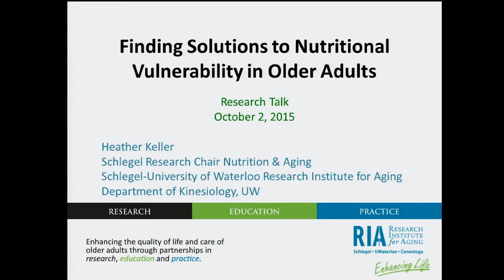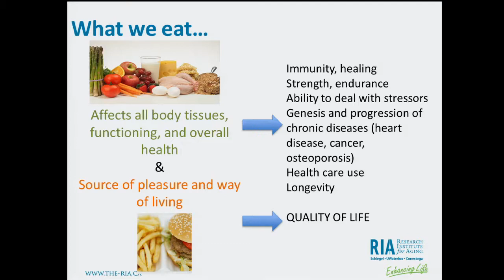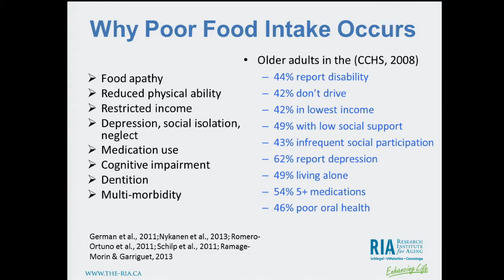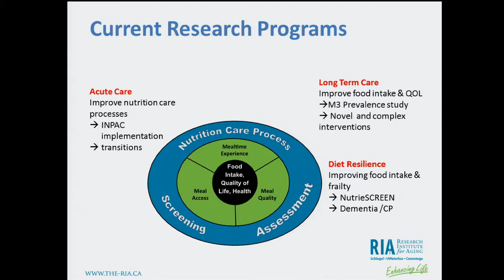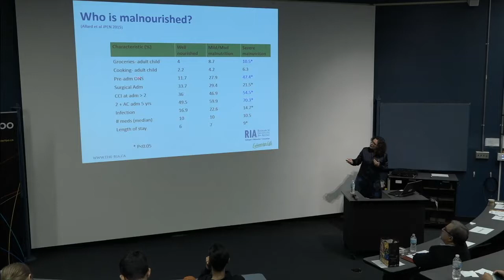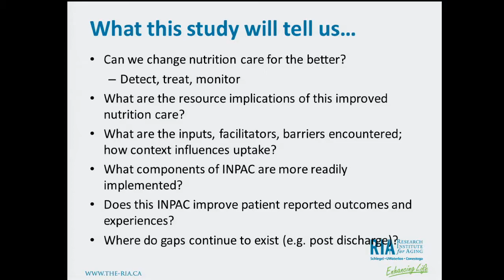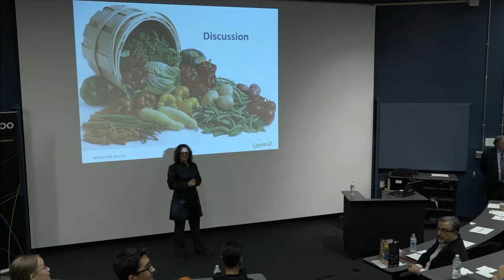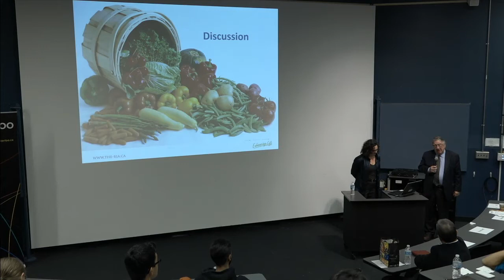Research Talks: Finding solutions to nutritional vulnerability in older adults